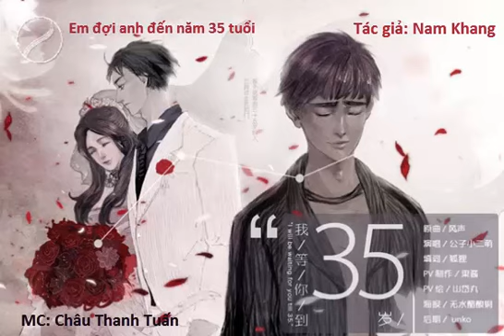Em đợi anh đến năm 35 tuổi - Phần 2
[RADIO] Em đợi anh đến năm 35 tuổi
Tác giả: Nam Khang - Dẫn chuyện: Châu Thanh Tuấn

"Em đợi anh đến năm 35 tuổi" được phát sóng trực tiếp lúc 22:00' hàng ngày trên 2 Channel. Bắt đầu từ 12/07/2018.

Ban Nội Dung 2 Channel

Bản quyền hình ảnh, nội dung thuộc về 2 Channel và đối tác.